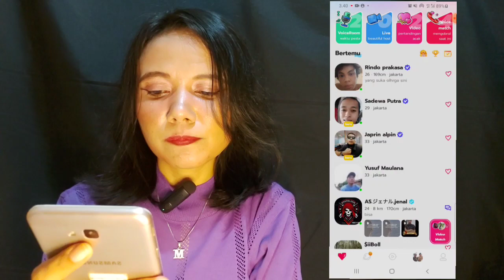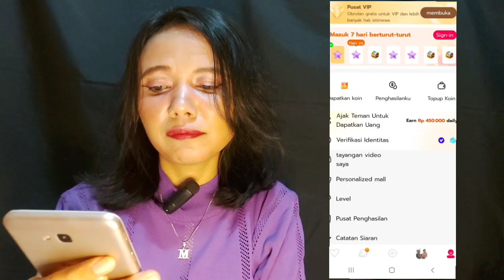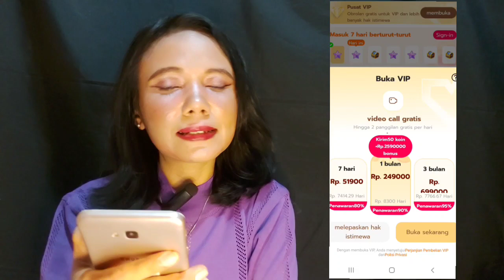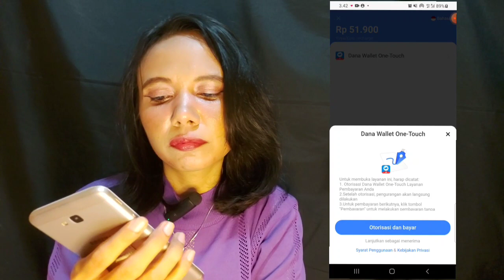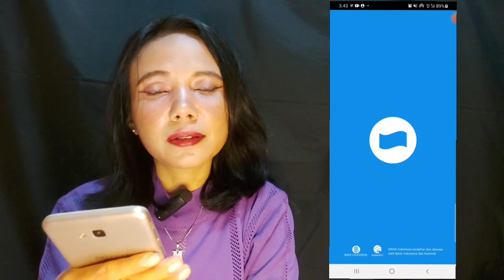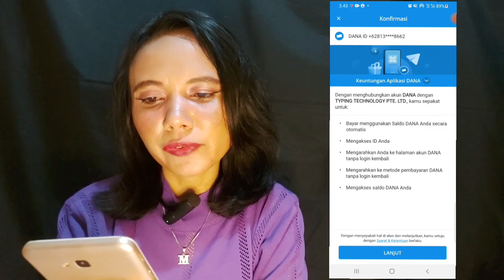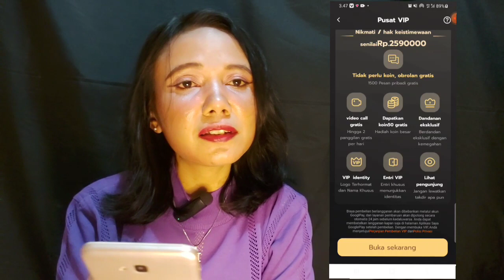CARA DAFTAR VIP APLIKASI VOYA LIVE STREAMING